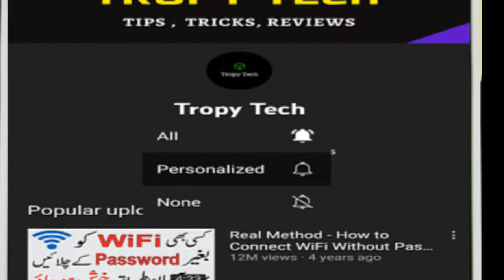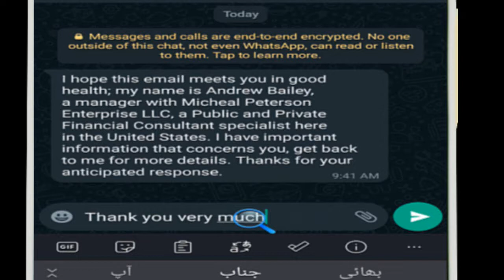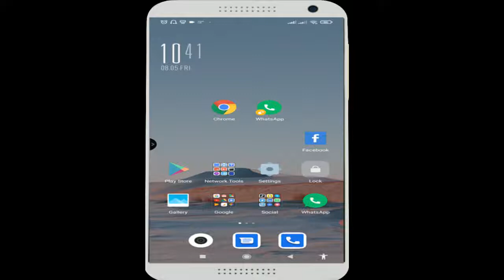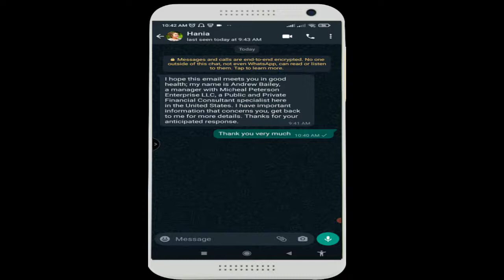Best Translation App For Android | English to Urdu